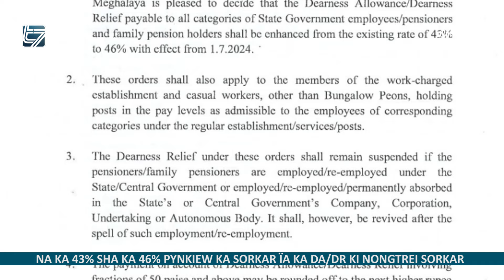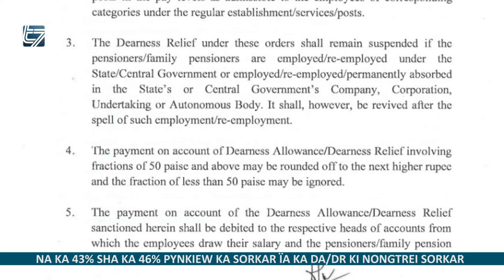NA KA 43% SHA KA 46% PYNKIEW KA SORKAR ÏA KA DA/DR KI NONGTREI SORKAR